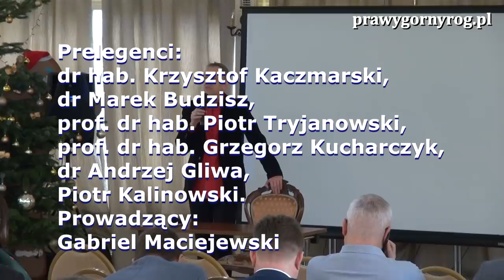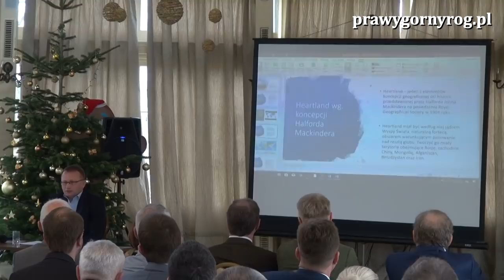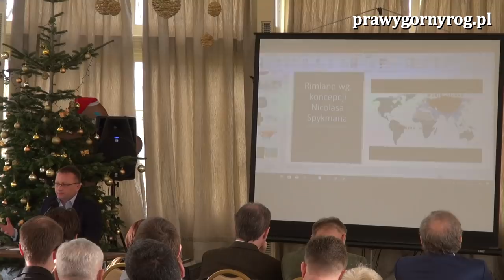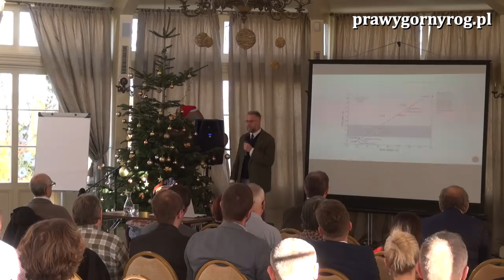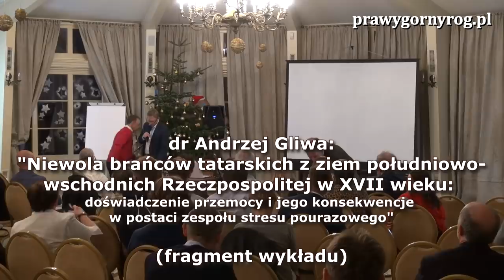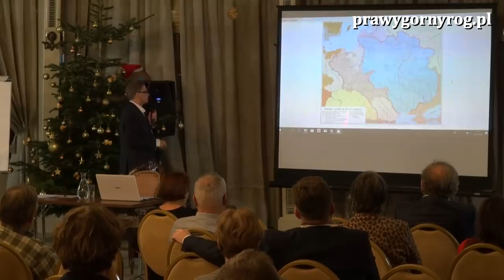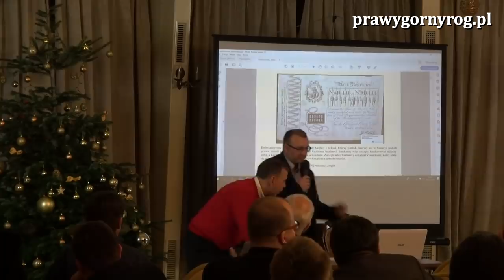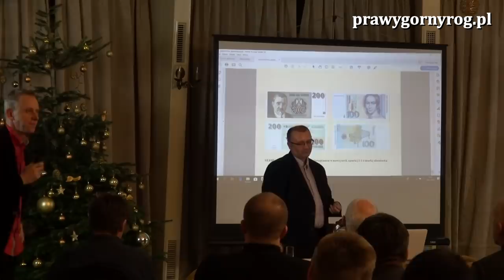Obszerna relacja z Pierwszej Konferencji Latającego Uniwersytetu Leszczynowego w Tłokini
Obszerna relacja wideo z Pierwszej Konferencji Latającego Uniwersytetu Leszczynowego w Tłokini koło Kalisza
Temat przewodni: Nacjonalizm – Krytyka i afirmacja postawy
Miejsce spotkania: Pałac Tłokinia pod Kaliszem, 8 grudnia 2018 r.
Relacja zawiera prawie 2,5 godziny z trwającej ponad 9 godzin konferencji.
Na konferencji referaty wygłosili:
dr hab. Krzysztof Kaczmarski – Rzeczpospolita Wielkiego Narodu – koncepcje geopolityczne Adama Doboszyńskiego
Marek Budzisz – Awans Rimlandu. O nowej geografii politycznej świata w myśli rosyjskich elit oraz konsekwencjach dla relacji z Unią Europejską
prof. dr hab. Piotr Tryjanowski – Zwierzęta zamkowych zakamarków. Jak zamki ukształtowały naszą przyrodę
prof. dr hab. Grzegorz Kucharczyk – Niemcy – kraj rewolucji. Od reformacji do roku 1968
dr Andrzej Gliwa – Niewola brańców tatarskich z ziem południowo-wschodnich Rzeczpospolitej w XVII wieku: doświadczenie przemocy i jego konsekwencje w postaci zespołu stresu pourazowego
Piotr Kalinowski – Banknotowa dyplomacja Rzeszy
Prowadzący – Gabriel Maciejewski,
Organizator: Wydawnictwo Klinika Języka.